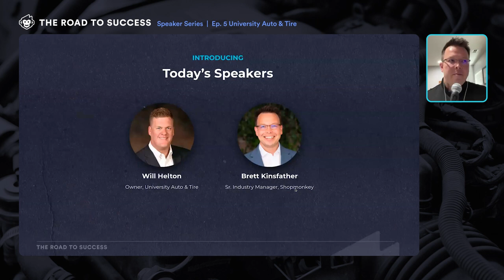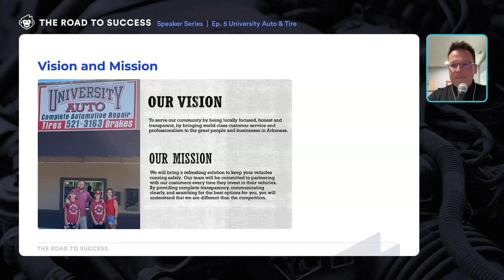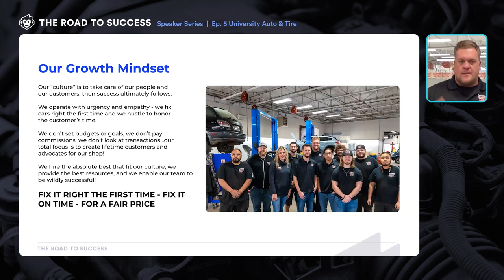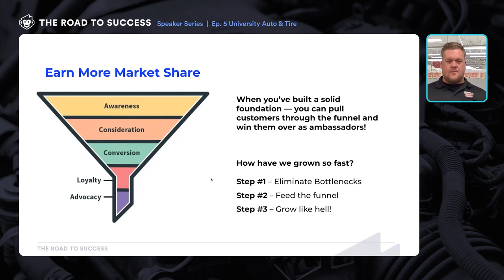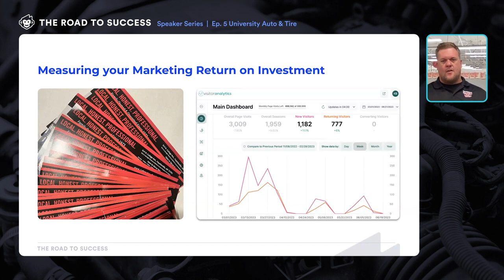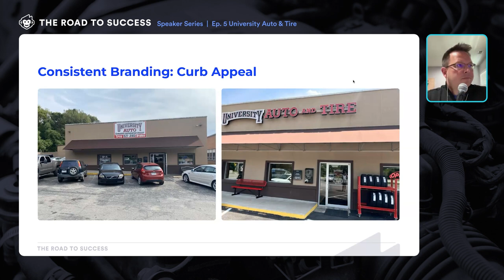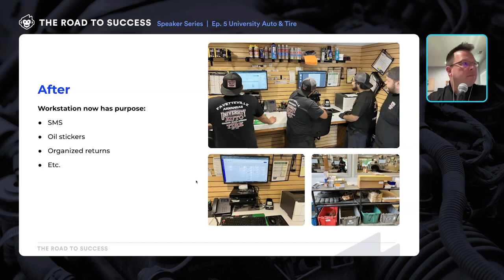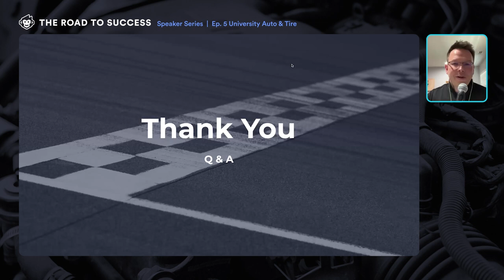Invest in Customers & They'll Invest in their Cars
Invest In Your Customers And They’ll Invest In Their Cars with Will Helton of University Auto and Tire is ready to watch on Shopmonkey.io. Blending tech with customer care resulted in record sales, boosted efficiency, and sustained community interest for Will and his team. Find out how.

0:00 Introduction
2:27 About Will Helton
4:41 Philosophy
9:21 Growth Mindset
15:50 The Results
17:45 People, Process, Product, Promotion
23:40 Google
26:00 Website Data
28:50 Measure Marketing ROI
33:44 Phone Calls
35:31 Curb Appeal
38:00 Workflow
43:50 Appointments
45:30 Equipment
46:58 Mobile Services
49:10 Q&A